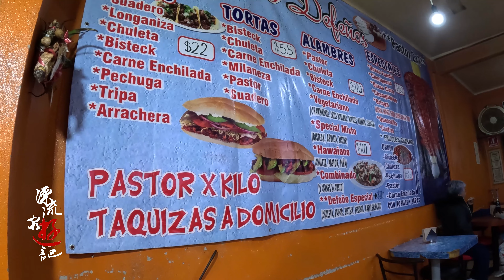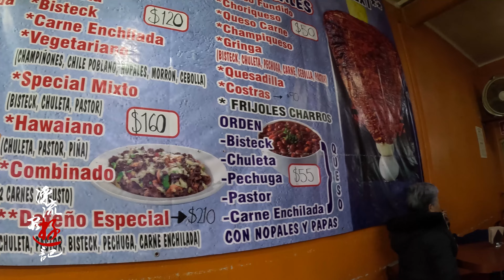mexico city walking tour,Walking mexico city,墨西哥城，一座古建筑和现代建筑融合的现代化大都市！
22岁辞去国企工作，去远方求学。37岁辞去互联网大厂高管工作，无融资创业！43岁离开故土投资移民加拿大，47岁决定走出北美，看看世界如何看待崛起的中国.

漂流穷游墨西哥第二十一集